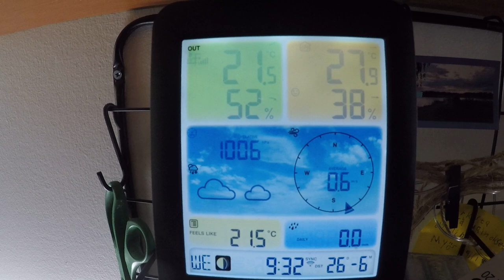Keskiviikko 26 6 2024 Kuulumiset